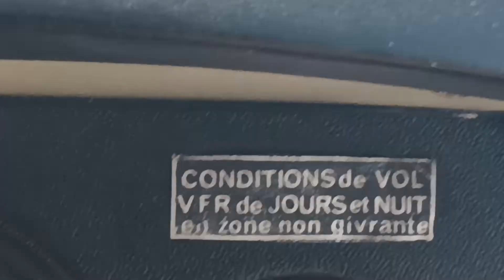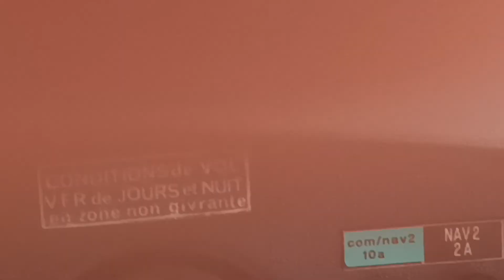Balade en avion au dessus d'Arcachon